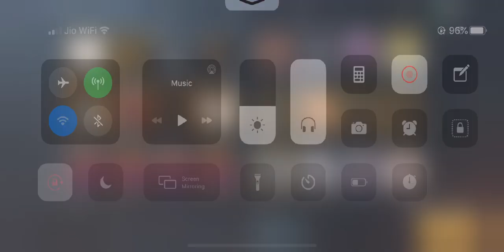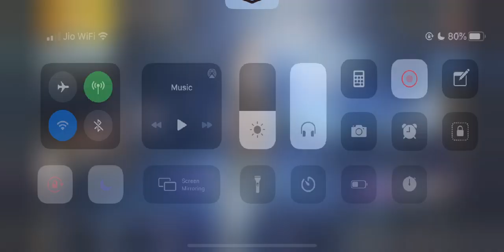Tournaments stream bolte Use VPN For 720p Quality Clean Stream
Hi guys!! Chill stream sit back and enjoy the room
Google pay & Paytm on 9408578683